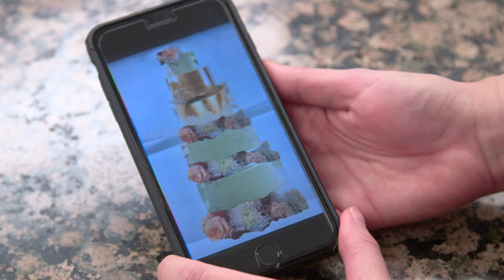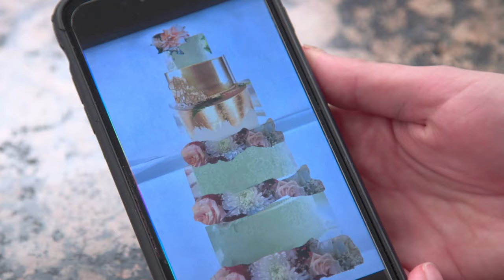Bride Bakes A Cigar-Smoking Fish Cake With Buddy | Cake Boss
Buddy’s shop manager, Marissa, needs a wedding cake for her big day, so she goes to Buddy for help. She also wants to surprise her groom with a cake of his own.

From Cake Boss, Season 10 Episode 10